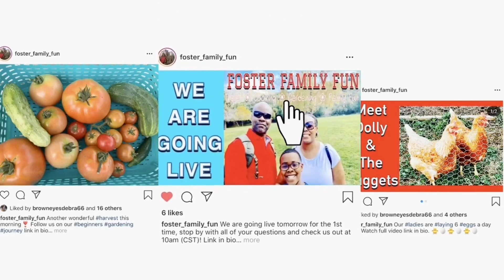House Tour | Custom House Build In Florida | 10 Acres Raw Land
Join us on a full house tour of our parents new home they just built on our 10.4 acres of land!